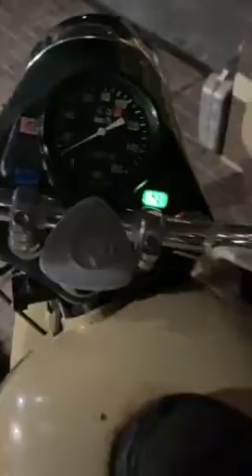Ural imz Robert Mogilno radzieckieboksery.pl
Film od Robert